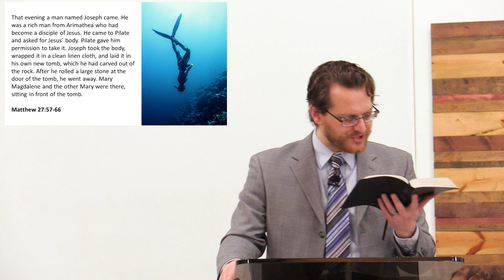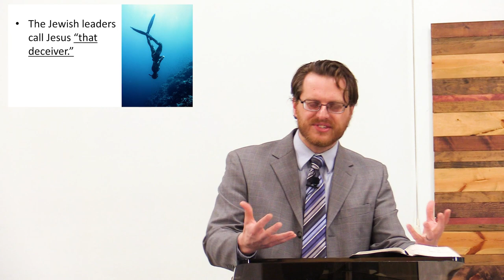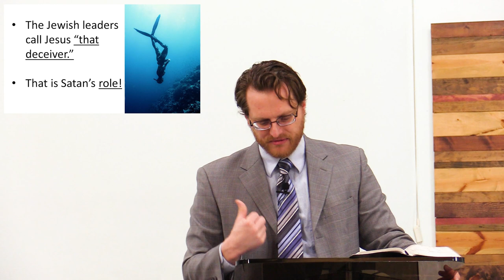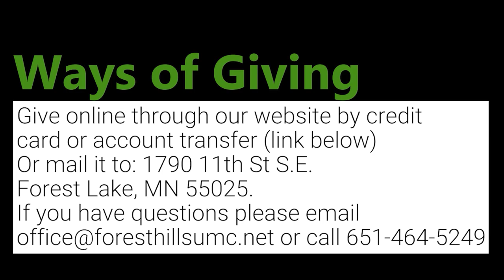3 24 24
Holy Week begins with Palm Sunday, but before we can reach the resurrection, we must first face the reality of death. Join us as we take a hard look at “How Deep the Grave.”